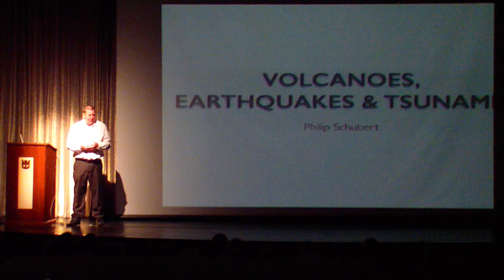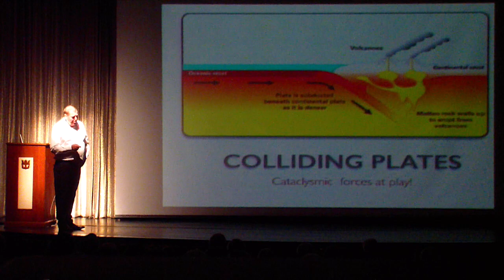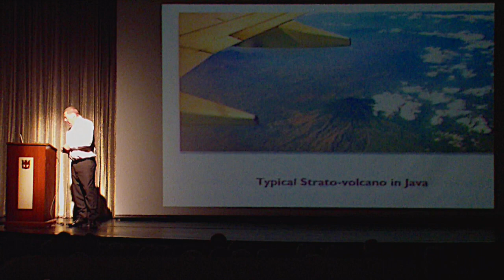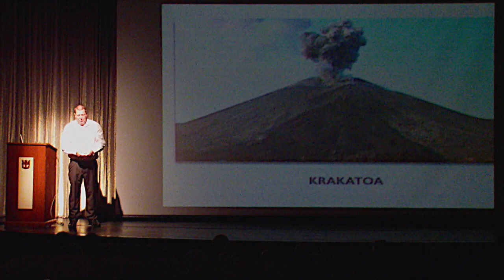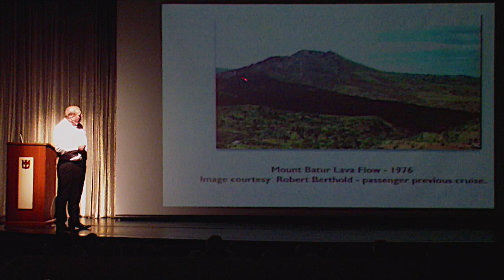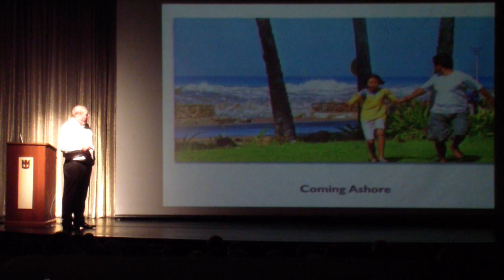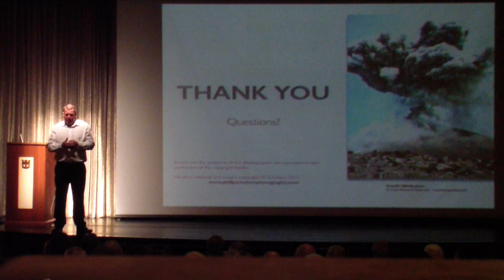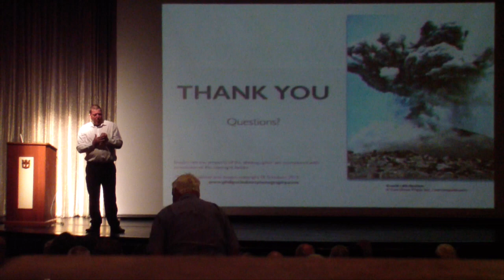Volcanoes, Earthquakes & Tsunamis HD 720p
Philip giving an Regional Destination/Enrichment Lecture on Volcanoes, Earthquakes and Tsunamis onboard the Royal Carribean Cruise ship "Legend of the Seas" cruising between Bali and Phuket.